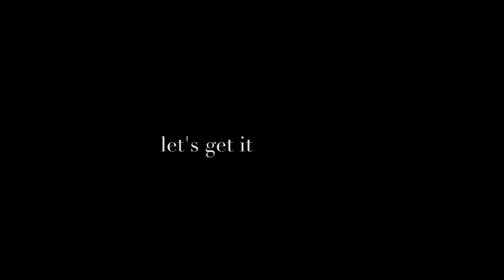ON STEM Ep. 1: Irina Sthapit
On International Women's Day, we are thrilled to launch our series: Nepali Women in STEM (Science, Technology, Engineering, and Mathematics). In our first episode, we feature: Irina Sthapit. She makes antennas, and teaches science and technology to young students.